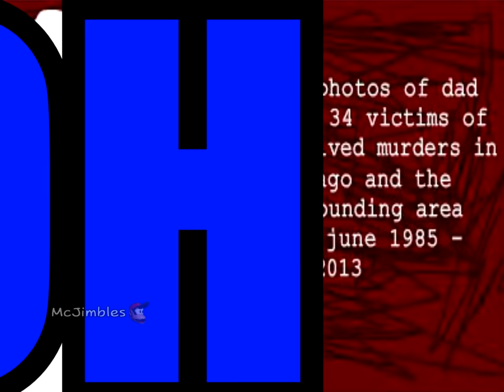We Do A Little Trollge-ing (Tally Hall - & Troll Edit)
Trollface has an existential crisis about the last 12 years of his life.

Song:
Tally Hall - &